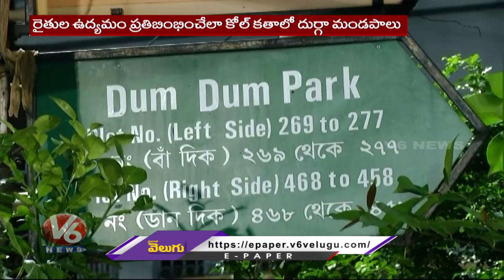Kolkata Durga Puja Pandal Showcases Durga Mandapas With Lakhimpur Incident | V6 News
Kolkata Durga Puja Pandal Showcases Durga Mandapas With Lakhimpur Incident